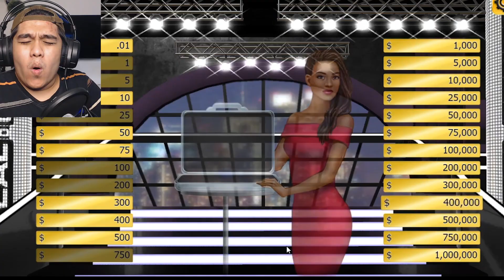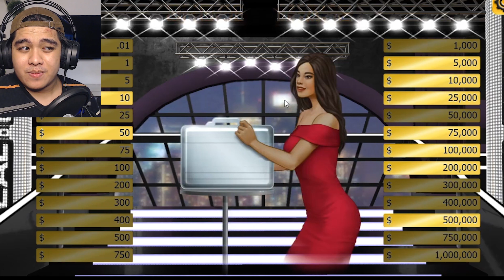I WON $100,000!